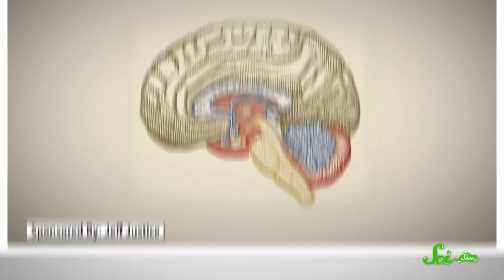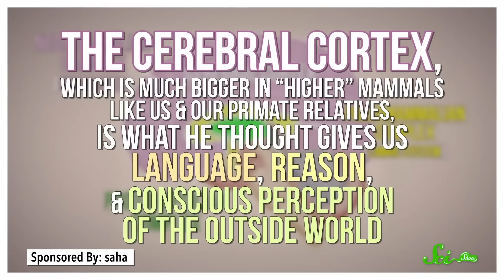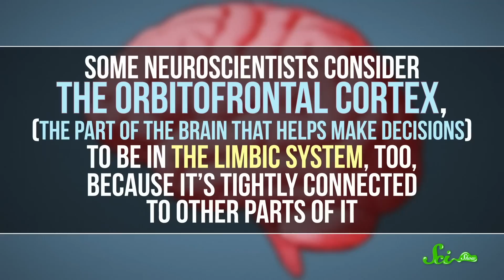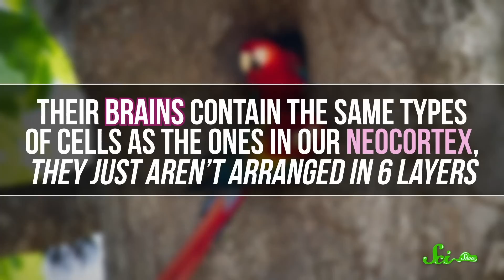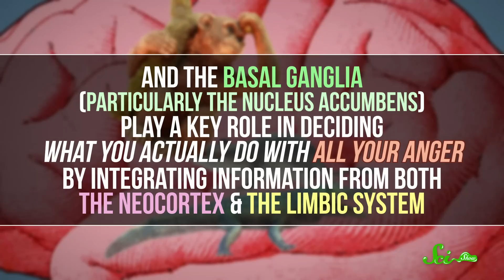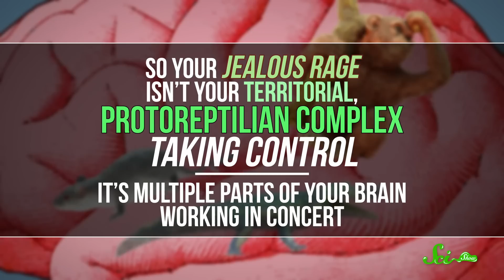No, You Don't Have a "Reptilian Brain"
You don't actually have a "reptilian brain" somewhere deep in your head making you act like a salty crocodile, so where did that idea even come from?